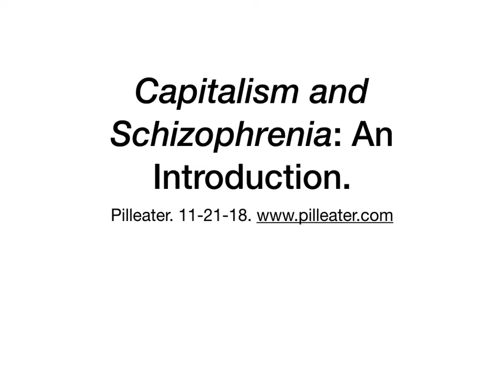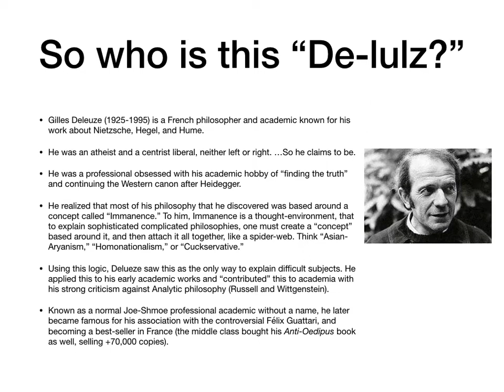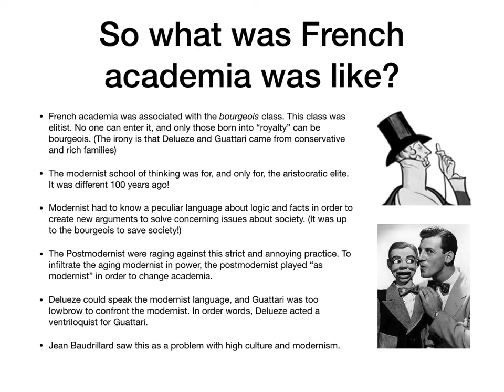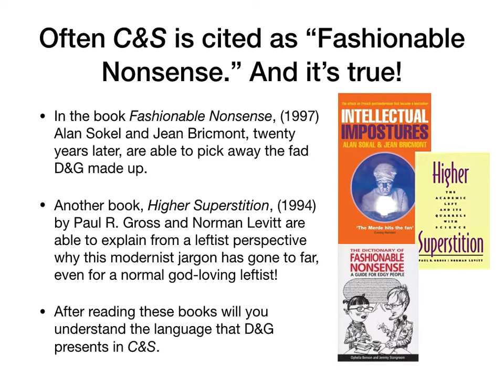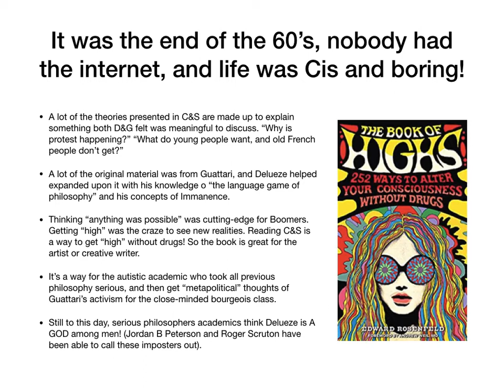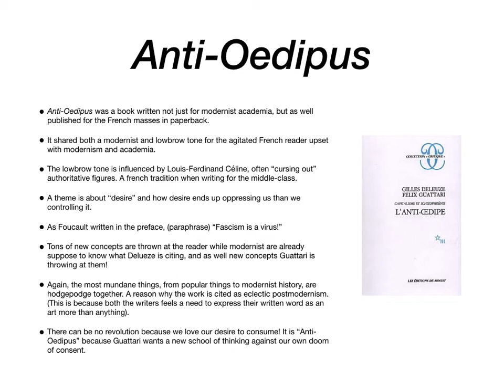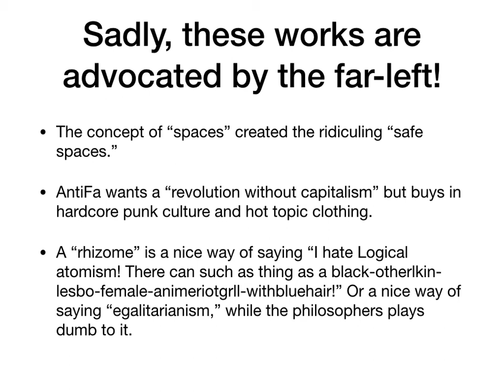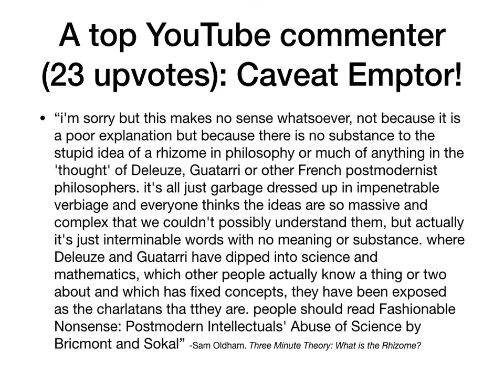Capitalism and Schizophrenia: An Introduction